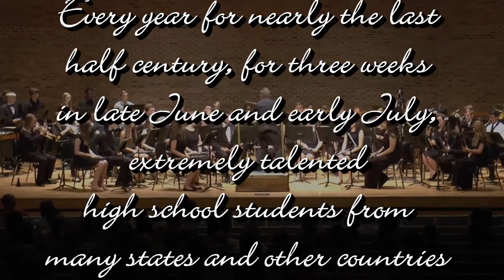Cannon Music Camp Promotional Video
Cannon Music Camp is a three-week music-filled retreat in the Blue Ridge Mountains of North Carolina, Cannon Music Camp offers the most comprehensive course of musical instruction in the Southeast, with intensive college preparatory work in performance and music theory.

For more information about Cannon Music Camp visit: cannon.appstate.edu